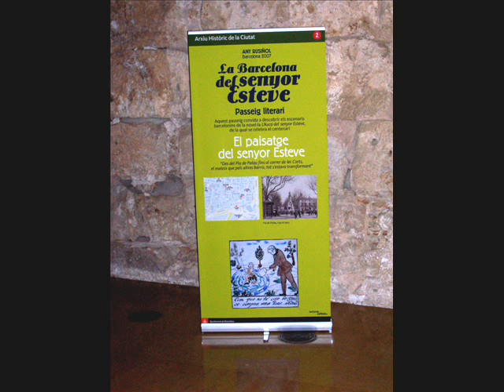LA BARCELONA DEL SENYOR ESTEVE DE RUSIÑOL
REPRESENTACIÓ DE LA BOTIGA LA PUNTUAL DE L'OBRA DE SANTIAGO RUSIÑOL PROTOTIP DE LA BOTIGA DE LA BARCELONA DEL SEGLE XIX. AQUESTA LA TROBEM A DINS DE LA CASA DE L'ARDIACA.